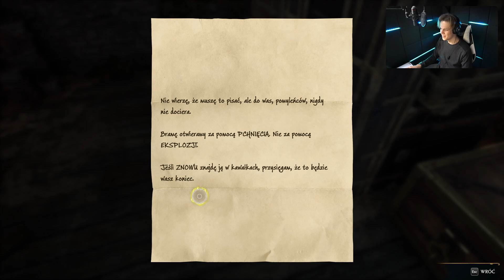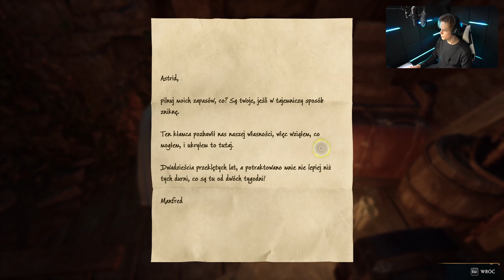NA RATUNEK PRZYJACIOŁOM | Hogwarts Legacy #19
Zostawiając łapki w górę pod moimi filmami bardzo mnie to uszczęśliwia i pomaga w dalszym rozwoju!

Dziękuję!